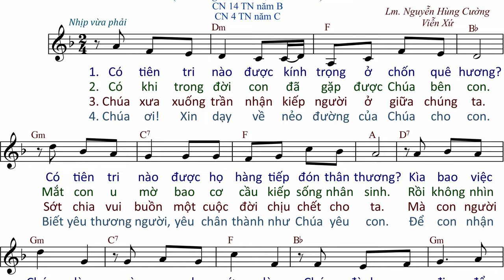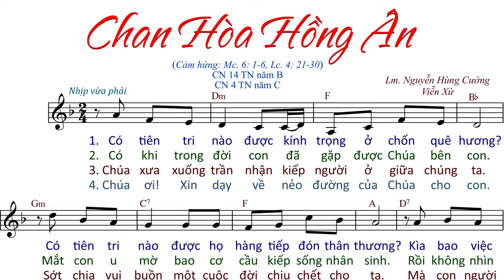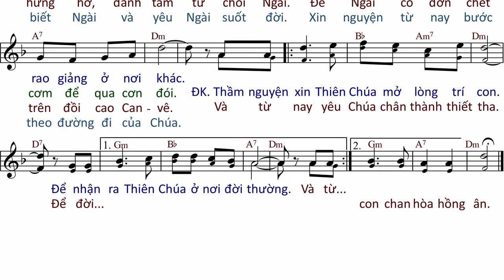Chan Hòa Hồng Ân (tập hát) - Lm.Nguyễn Hùng Cường & Viễn Xứ. - AnnaSaoMai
Link File nhạc đính kèm:
- File Sheet nhạc(font 14px):

  .PPT:
  .PDF: